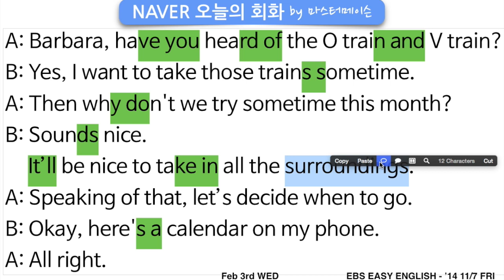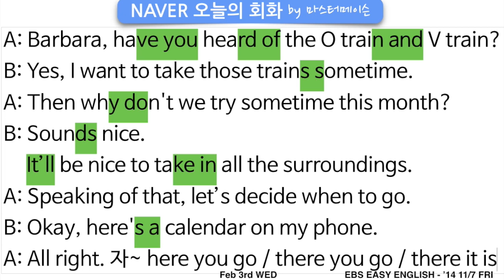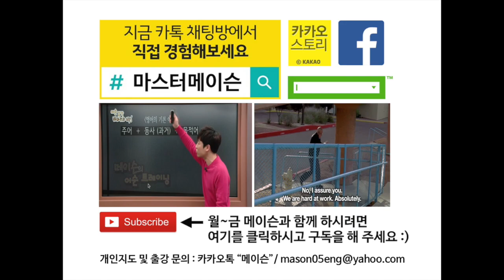네이버오늘의영어회화 (2/3 수) by ‪‎마스터메이슨‬ (후반부 : 영어발음) - 여행갔을때 쓰는 영어회화 / 영어발음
[네이버 오늘의영어회화 2/3 수] by (전반부 : 내용정리) ‪#‎마스터메이슨‬
구독 버튼을 누루셔서 무료로 매일매일 유투브로 공부하세요 ^^

A Barbara, have you heard of the O train and V train?
A 바바라, O 트레인과 V 트레인에 대해서 들어 봤어?

B Yes, I want to take those trains sometime.
B 응, 언젠가는 그 기차들을 타 보고 싶어.

A Then why don’t we try sometime this month?
A 그럼 우리 이번 달에 한번 타 보는 게 어때?

B Sounds nice. It’ll be nice to take in all the surroundings.
B 좋아. 주변 경치를 모두 둘러보는 것도 좋을 거 같아.

A Speaking of that, let’s decide when to go.
A 말이 나온 김에, 우리 언제 갈지 결정하자.

B Okay, here’s a calendar on my phone.
B 그래, 여기 내 전화기에 달력이 있어.

have you(해뷰) heard of(~존재를:허어r럽)about(소식을:허r러봐웃) / 지하철노선 train(ㅊ뤠인)씀 / train and ㅊ뤠이낸 / take 타다 / trains sometime ㅊ뤠인썸타임(언젠가) sometimes 때때로 / then 1.그러면 2.그리고나서 / why don’t we 와(ㅇ)로운위 / try 시도 try to 노력 try ing 시도 / this month 이번달 / (It,that) sounds nice = sounds like a good idea / It’ll 이를 / take in 테이낀 surroundings(써롸운딩ㅅ) or surrounding views, sceneries = see the sights(=sightseeing) / when to go 언제 갈지를 / 유투브강의링크(내용정리) (영어발음)